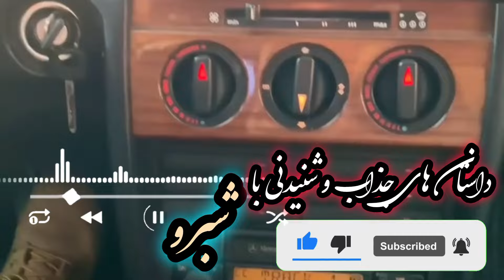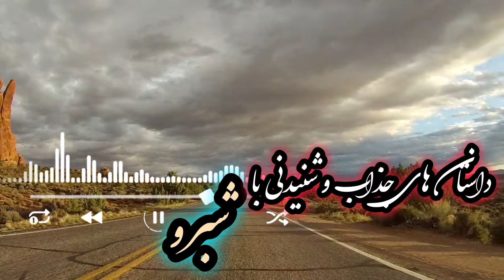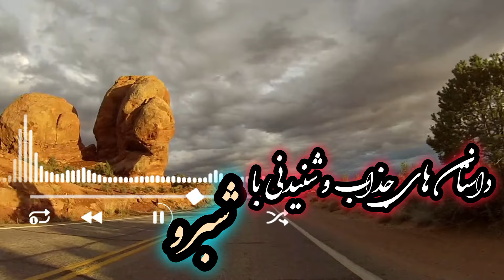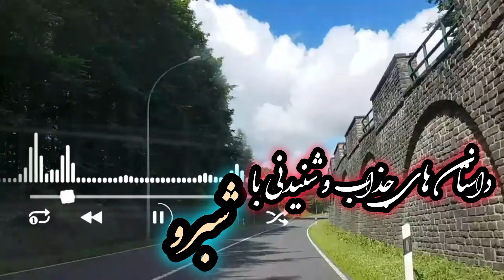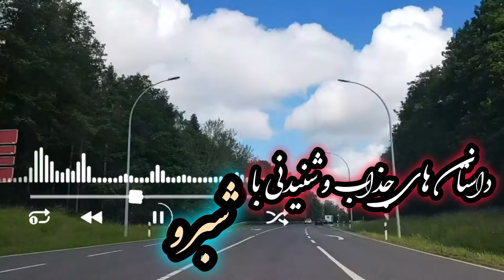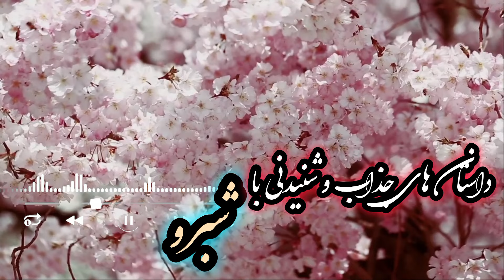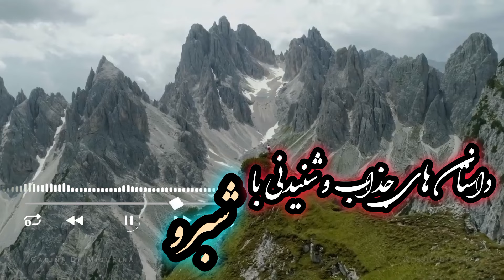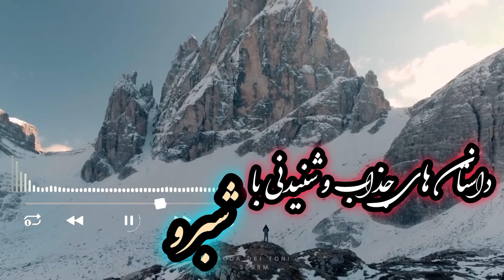داستان واقعی:شوهرداشتموعاشق مردی بودم که کیلومترهاازم دور بودامایه اتفاق باعث شد که دختر۴ماهم مورد..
داستانی جذاب و عاشقانه دختری جنوبی که در یک خانواه پر جمعیت بدنیا میاد ،اما بازی سرنوشت اونو به پرتگاهی میکشونه که زندگی خود ودختر ۴ ماهش رو به خاک سیاه مینشونه، خیره سری این زن به جایی میرسه که حتی زیر دست برادرانش خورد میشه اما هدفی که داره رو دنبال می کنه که...شنیدن این داستان کوتاه و پرعبرت رو هرگز ازدست ندید.
به جذابترین💥 کانال داستان های واقعی تلخ و شیرین فارسی خوش آمدید👋
درکانال شبرو قراره به داستان های واقعی و آموزنده سرگذشت افرادبپردازیم تا شما هم بتوانید در مواقع مشابه بهترین تصمیم رو بگیرید
.داستان ها از سرگذشت عزیزانیست که سال ها نتوانسته اند آن را بیان کنند و این فضا برای آنها ایجاد شد تا بتوانند تجربیات تلخ خود را  برای شما بازگو کنند پس حتما شنونده این داستان ها باشبد تا شاید از اتفاق های تلخ از این دست،در زندگیتان دوری کنید .
(شاید برای شما هم اتفاق بیفتد⚠️ )
در این داستان ها برای حفظ حریم شخصی از اسامی غیر واقعی استفاده شده است.
برای روایت داستان زندگیتون در کانال ما ،می تونید به آدرس ایمیلی که در زیر گذاشته شده ،پیام ارسال کنید.
ارتباط با ما :👇
 ❤ اگربه اینگونه داستانهاعلاقه مندهستیدلطفادرکانال👍عضوشده وزنگوله 🔔 روهم فعال کنیدتاازجدیدترین داستان های ماباخبرشوید.
⚠️کلیه حقوق این اثر متعلق به کانال ((شبرو )) است.
⚠️هرگونه کپی برداری و آپلود مجدد ویدئوها پیگرد قانونی دارد و شامل قانون کپی رایت خواهد شد
امیدوارم شبهای آرام وزیباودلنشینی راباداستان های واقعی فارسی برایتان به ارمغان آوریم،ممنون که  باشبرو همراه هستید‌.
داستان واقعی
پادکست
داستان های واقعی
داستانهای واقعی
داستان های فارسی
داستان واقعی عاشقانه
داستان عاشقی
پادکست داستان
داستان انگیزشی
داستان انگیزشی موفقیت
داستان انگیزشی کوتاه
داستان کوتاه
داستان واقعی جنائی
داستان ترسناک
رمان صوتی فارسی
رمان صوتی عاشقانه
کتاب صوتی
داستان صوتی
مشاوره
تجربه
ازدواج
عشق
مشاوره ازدواج
شعر عاشقانه
رادیو داستان
آوای داستان
داستان زندگی
روزنه
هاش
مهدی تیوب
چهل تیکه
ملانصرالدین
Mastan
مستان
ملانصرالدین